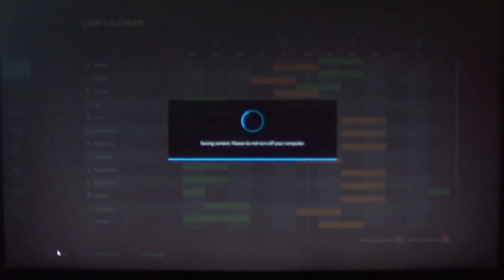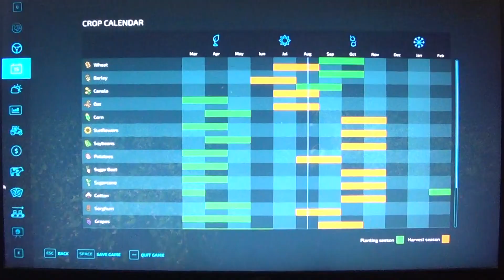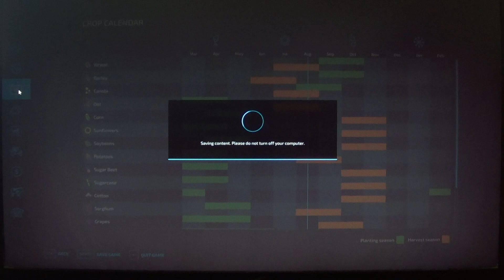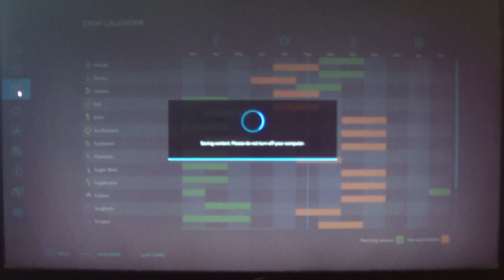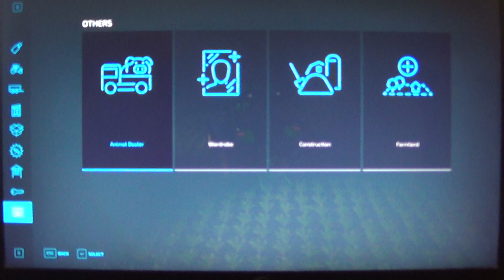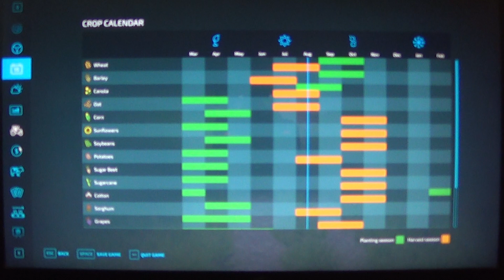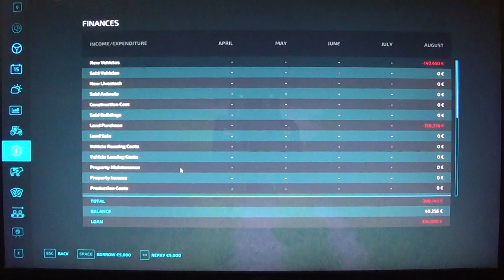MongoTV_17800 - Farming Simulator 22 - DANSK - Del 15 - Olsen Farm - Elmcreek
DEL 15 - God ONSDAG eftermiddag og aften. Klokken den er 14 nu. Jeg fik det her spil Farming Simulator 22 FS22 gratis, for ikke så lang tid siden, på det Epick game. Så jeg har jo været meget nysgerring for, om hvordan det så ud, og om det lige kunne, køre på min gamle dårlig defekt gamer PC ? Det kan FS22 så godt, men bedst i LOW grafik settings. Men det er så lang tid siden, at jeg har spillet FS, at jeg næsten har glemt, hvilke taster og andet. Og min gamle computer, den frosset og chrash par gange. Så derfor tog det, over 1 TIME, at få startet. Men jeg vil meget gerne, fortsætte lidt mere nu, og kigge på det.